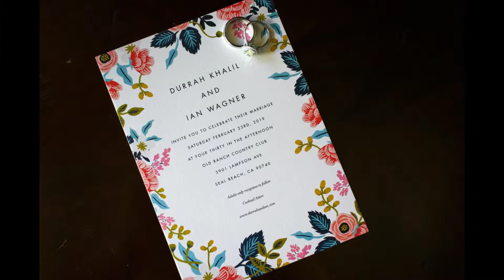Old Ranch Country Club Wedding Featuring Durrah and Ian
Weddings at Old Ranch Country Club are intimate and the perfect place to hold your ceremony and reception as everything you need is in one place.

Durrah and Ian had friends and family fly in from New York, Malaysia, the United Kingdom, and Hawaii to name a few cities around the world.

We couldn't be more excited for them and be sure to check out the wedding vendors that helped Durrah and Ian celebrate their wedding.